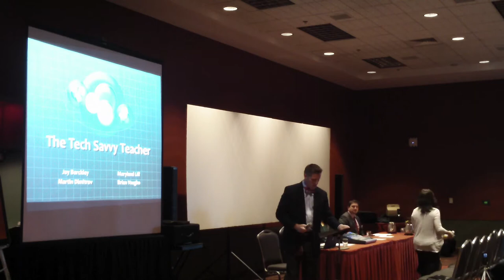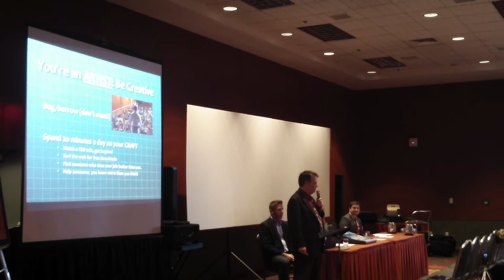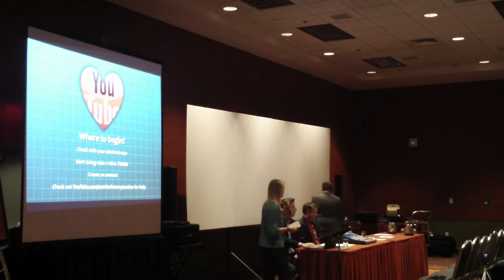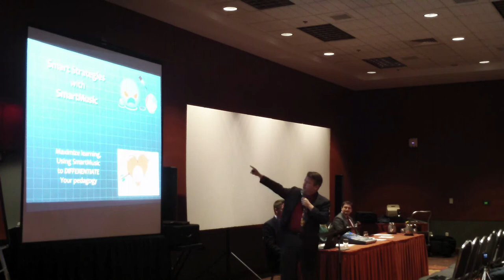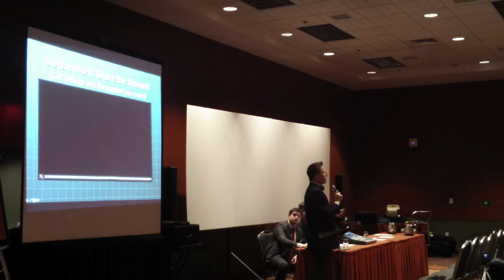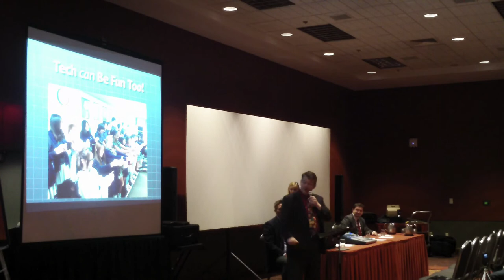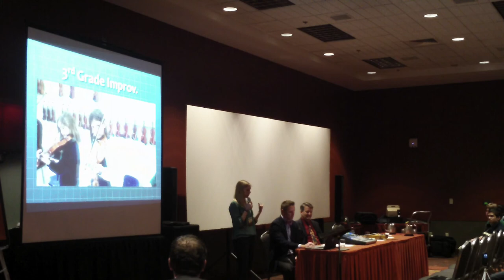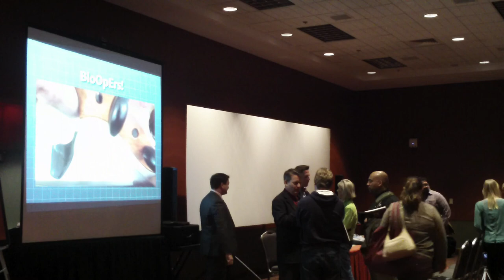TMEA TECHSAVVYTEACHERS 2013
The Tech Savvy Teachers from The Village School in Houston, TX present their talk to the 2013 Texas Music Educators Association Clinic and Convention in San Antonio, TX.  February 14, 2013 8:00 a.m.
Jay Berckley
Brian Vaughn
Martin Dimitrov
Maryland Liff